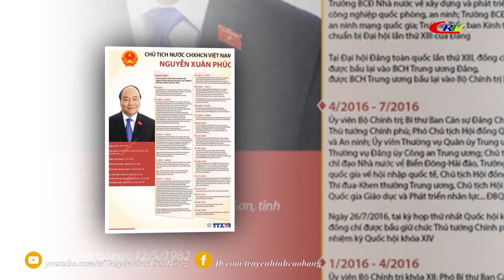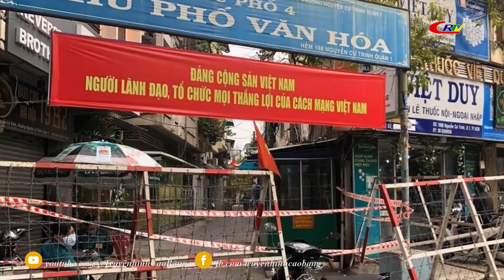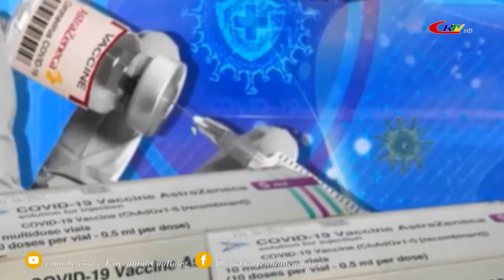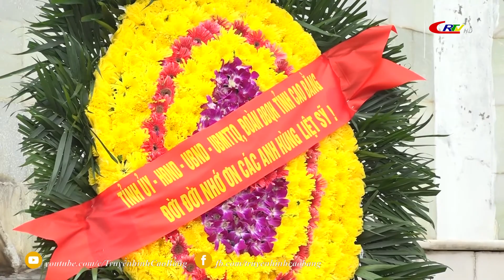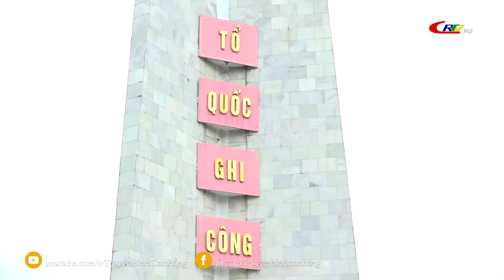Bản tin 16h00 ngày 26/7/2021